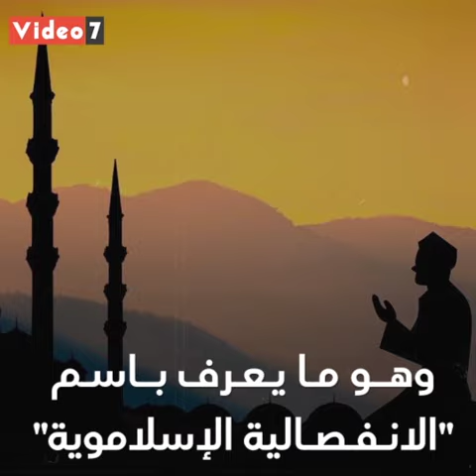ماذا قال رئيس فرنسا عن الإسلام؟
تسبب الرئيس الفرنسى، إيمانويل ماكرون، فى إثارة حالة من الجدل، بعدما طرح خطة عمل ضد "النزعات الانفصالية والتطرف"، التى تهدف إلى طرح قانون لمكافحة من يوظفون الدين للتشكيك فى قيم الجمهورية.